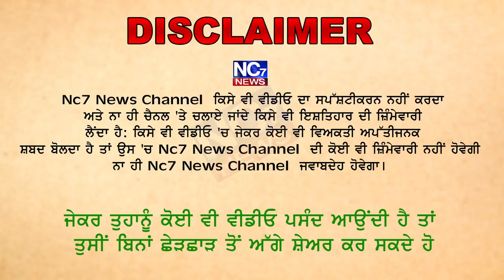ਨਸ਼ਾ ਤਸਕਰੀ ਵਿੱਚ ਸ਼ਾਮਿਲ PPS ਅਧਿਕਾਰੀ 'ਤੇ ਵੱਡੀ ਕਾਰਵਾਈ, ਨੌਕਰੀ ਤੋਂ ਕੀਤਾ ਬਰਖ਼ਾਸਤ